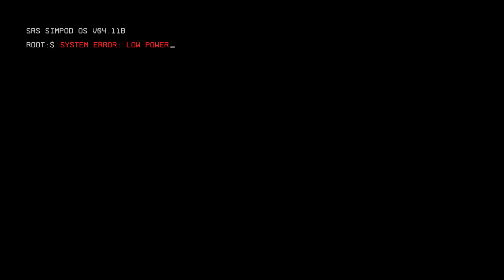The Titan -TitanFall2 (part 1)